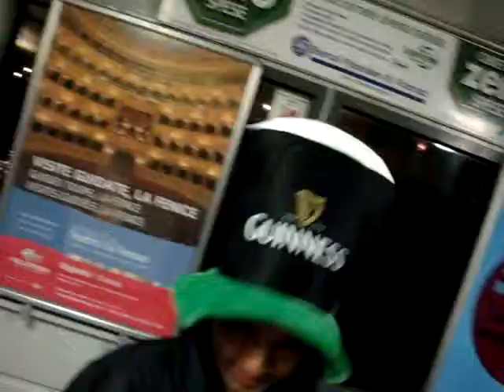Little Green Men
Celebrating St Patrick's Day in Venice with five first timers.